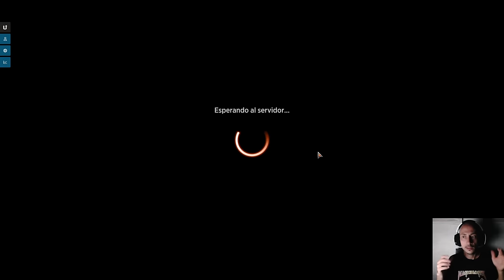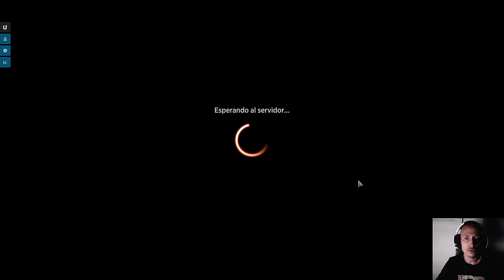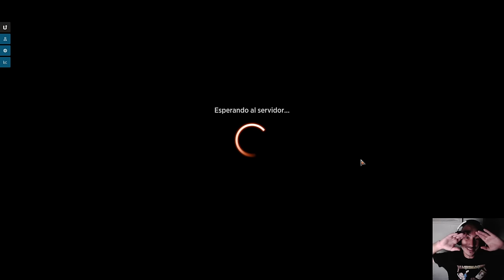Este mazo siempre da GRANDES PARTIDAS. Monowhite Tokens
Mazo
2 Arcángel Elspeth (MOM) 6
4 Beza, la Primavera Prometida (BLB) 2
4 Talento: cuidados (BLB) 6
4 Pastel de zanahoria (BLB) 7
2 Puerto Fontanal (BLB) 253
4 Mandar al diablo (LCI) 14
4 Deponer las armas (BRO) 11
4 Mirrex (ONE) 254
16 Llanura (MIR) 331
4 Evangelista sanguina (LCI) 34
2 Caída solar (MOM) 40
1 La Errante Eterna (ONE) 11
4 Virtud de la lealtad (WOE) 38
1 Ocaso del sol blanco (ONE) 38
4 Campo de demolición (BRO) 260

¡DIRECTOS!